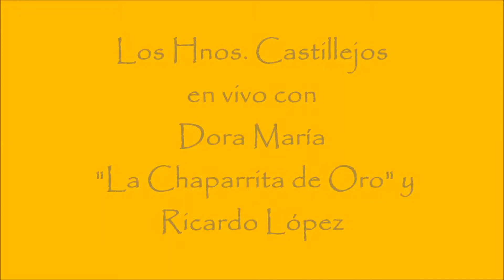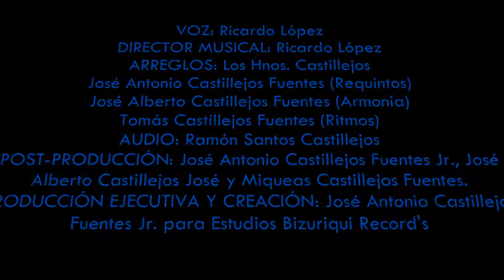Júrame/Un Viejo Amor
Los Hnos. Castillejos con Dora María y Ricardo López